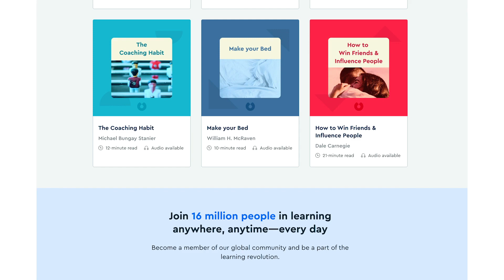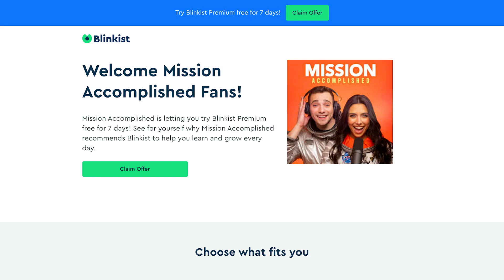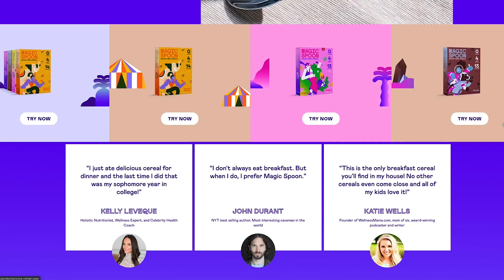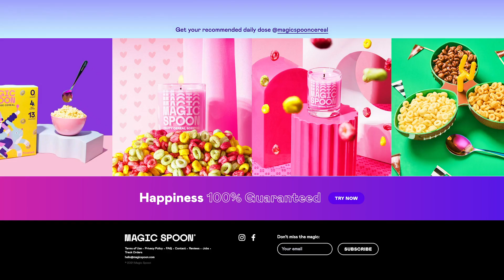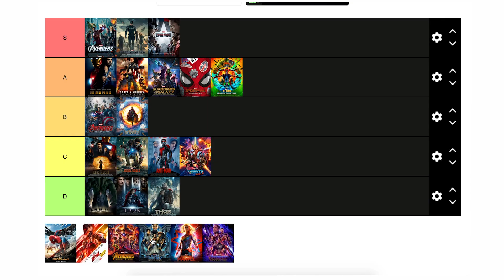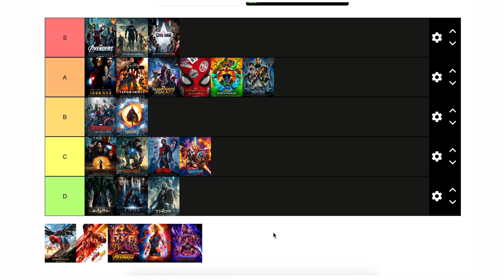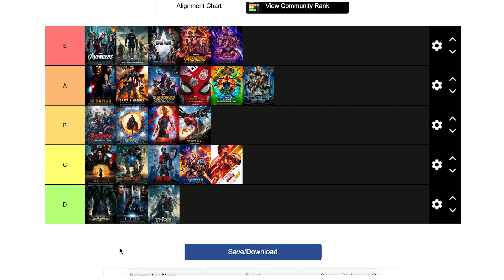Ranking All 23 Marvel Movies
This week we dive DEEP into the MCU ranking all 23 Marvel movies in our official Marvel movie tier list.

Are you a business looking to work with us?